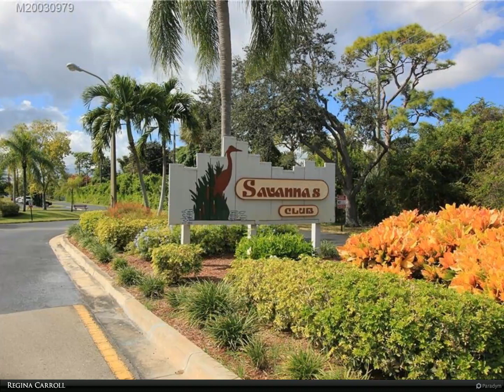Berkshire Hathaway HomeServices Florida Realty - 2083 NE Collins Circle 8-60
2083 NE Collins Circle 8-60
$1,850, 2 bed, 2.00 bath, 903 SF, MLS# RX-10852657

Relax and unwind in this updated, 2nd floor condo! This all ages, lake view 2/2 condo is in popular Savanna Club Condos! Updates include new tile throughout, new washer/dryer combo, new ceiling fan and light fixtures and storm shutters. Enjoy the peaceful view from your screened patio. All utilities included in the monthly rent except electric and internet. 2 community pools and clubhouse! One small dog permitted.

Regina Carroll
Berkshire Hathaway HomeServices Florida Realty